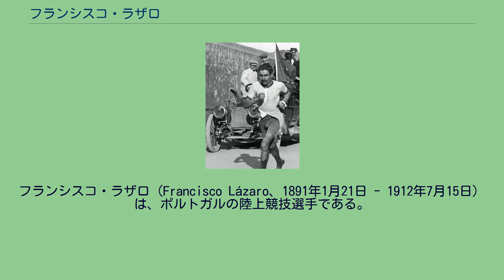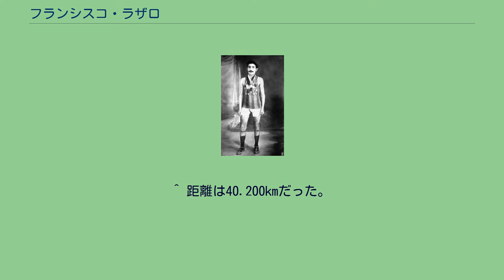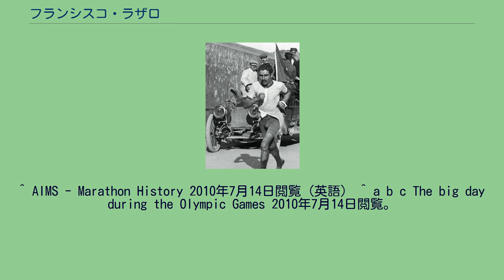フランシスコ・ラザロ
フランシスコ・ラザロ（Francisco Lázaro、1891年1月21日 - 1912年7月15日）は、ポルトガルの陸上競技選手である。
1912年に開催されたストックホルムオリンピックのマラソン競技中に倒れ、その翌日に死去したラザロは1896年に近代オリンピックの歴史が始まって以来、オリンピック競技で死去した初めての人物であった。
1891年生まれ。
生家は貧しく、大工として生計を立てていた。
長距離選手として有名になり、すでに1910年のリスボンマラソンを始めとして国内のマラソンで3回の優勝経験があった。
ストックホルムオリンピックに初出場した際には、開会式では旗手を務めている。
この時のマラソン競技は、19か国から68人の選手が出場して7月14日に開催された。
気温が40度に達し、日陰でも32度を計測するという記録的な暑さで選手のうちほぼ半数の33名が途中棄権する事態となり、金栗四三のように日射病で意識を失う者もいた。
ラザロは、30キロ過ぎの給水所を越えてゴールまであと8キロを残した地点で倒れて意識を失った。
ラザロが倒れたという知らせはすぐに伝えられて、当番の医者が駆けつけた。
倒れてから約1時間半後に、ラザロは病院に搬送されて夜通しの治療を受けたが体温は42.1度という高温になっており、意識が戻ることはなくその翌朝6時に死去した。
ストックホルムオリンピックマラソンで走るラザロ（1912年） 死因については、競技実施日の記録的な暑さによる深刻な脱水症状によるものと推定された。
なお、ほとんどの選手が日除けの帽子を被っていた中で帽子を被っていなかったという。
後に、日焼けと過度の発汗を防止するために、体の表面の大部分にワックスを塗布していたことが判明した。
このワックスの油分が水を弾いて自然な発汗までも妨げたために、体内における電解質の重篤な不均衡を引き起こす結果になった。
訃報については、他の選手たちや世間の人々に衝撃を与えた。
この事態を受けて当時の国際オリンピック委員会会長だったピエール・ド・クーベルタンはラザロの遺族に哀悼の意を表した。
音楽会での収益14,000クローナはラザロの遺族に贈られた。
その後、このマラソンの折り返し地点であるソレントゥナ（en:Sollentuna Municipality）には記念碑が建立された。
故国ポルトガルで執り行われたラザロの葬儀には、数千人の人々が参列したという。
この一連の出来事は、『いだてん〜東京オリムピック噺〜』でも描写された。
（史実とは異なるが）金栗と交友を深める描写がある。
ちなみにラザロ役を演じたのは、エドワード・ブレダである。
^ ラザロの死去時の年齢については、「20歳」または「23歳」などの諸説があるが、ここではウィキペディア英語版の記述に従った。
^ 距離は40.200kmだった。
^ A brief history of Olympic dissent: The pre-war years 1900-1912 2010年7月14日閲覧。
（英語） ^ Death Games of Olympics 2010年7月17日閲覧。
（英語） ^ January 21, 1891 in History 2010年7月14日閲覧。
（英語） ^ a b c d “「いだてん」第1章完結 四三“大敗”翌日のエネルギー 好敵手ラザロの“その後”も”. スポーツニッポン (2019年3月31日). 2018年3月31日閲覧。
^ AIMS - Marathon History 2010年7月14日閲覧（英語） ^ a b c The big day during the Olympic Games 2010年7月14日閲覧。
（英語） ^ All results from the 1912 Olympic marathon 2010年7月14日閲覧。
（英語） ^ The big day during the Olympic Games 2010年7月14日閲覧。
（英語）